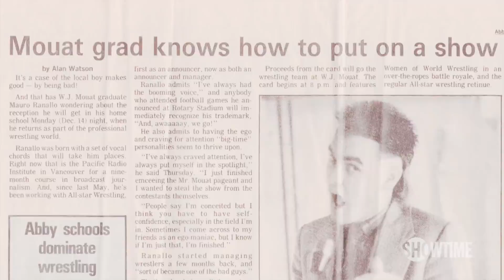Mauro Ranallo, John Morgan preview Bipolar Rock 'N' Roller, talk MMA, boxing, wrestling and more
MMAjunkie's John Morgan sat down with legendary combat sports broadcaster Mauro Ranallo to preview his new documentary, "Bipolar Rock 'N' Roller," which outlines his longtime battle with mental illness.

The two also talked a little MMA, boxing and professional wrestling, as well – all three fields in which Ranallo currently serves in a commentary role.

Connect with MMAjunkie on social media!